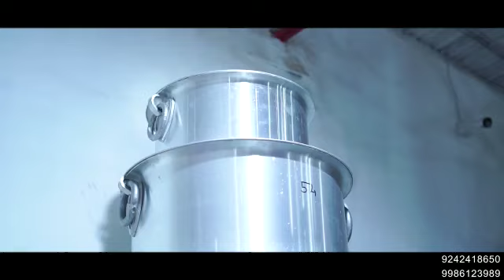Sri Raja Lakshmi Agencies